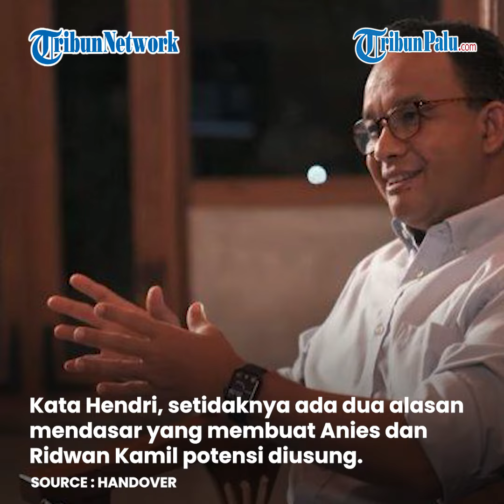Bukan Ridwan Kamil dan Ganjar, Pengamat Sebut Anies Paling Potensial Diusung NasDem Capres 2024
Selengkapnya

(TRIBUNPALU.COM)

Penulis : Putri Safitri
Editor : Muhammad Wahyu Prabowo